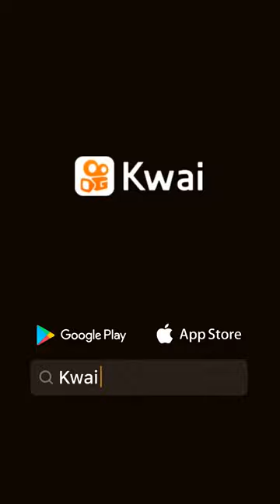atraer ala persona que quieras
Coral Rossette:Atracción y Endulzamiento❣️parati # #